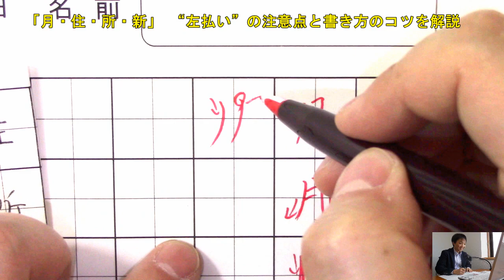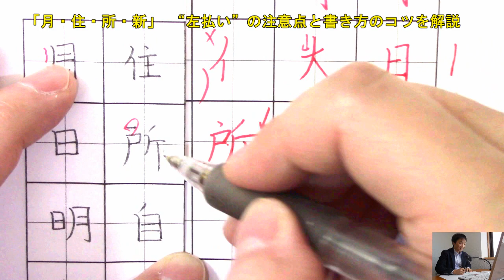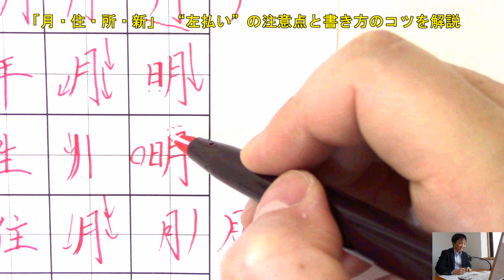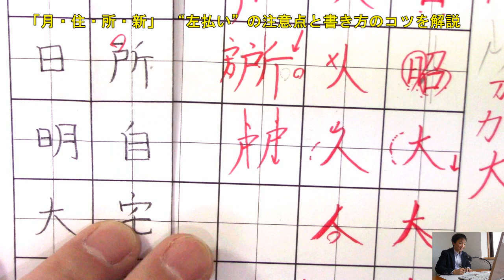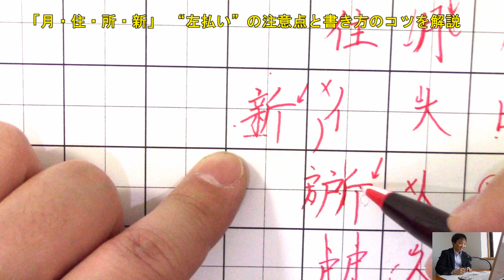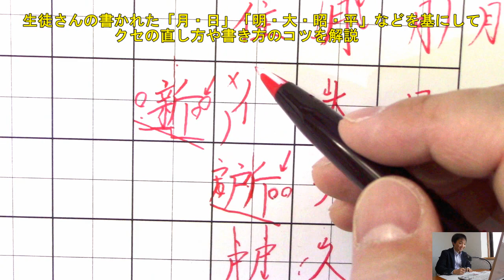「月・住・所・新」 強く安定した“左払い”を身につけて、大人らしい字に変える書き方のコツを解説 『美文字塾』谷口栄豊